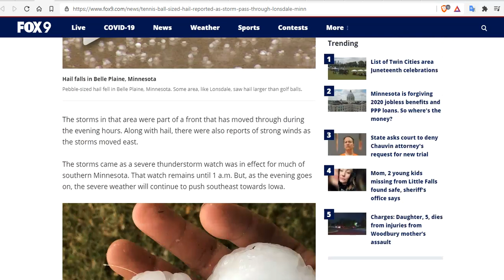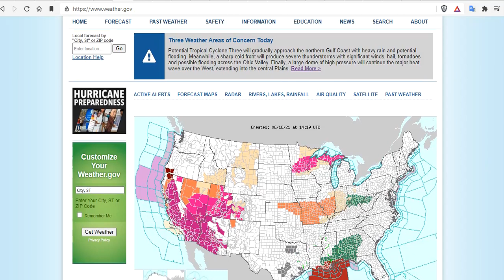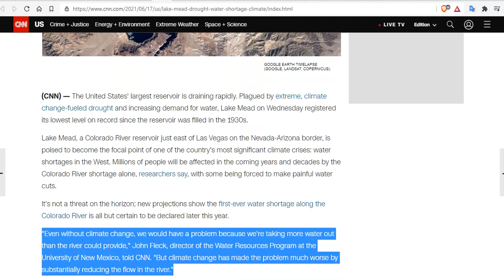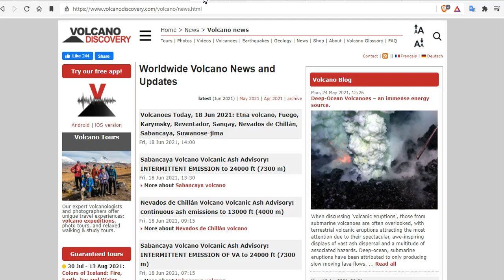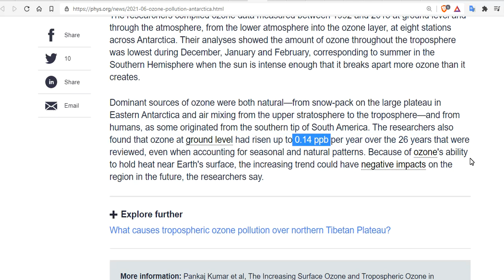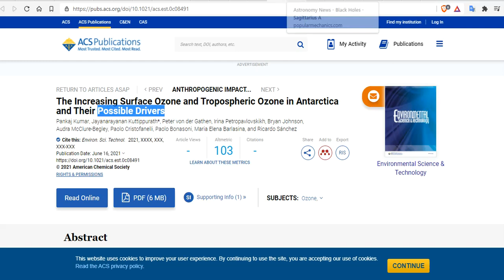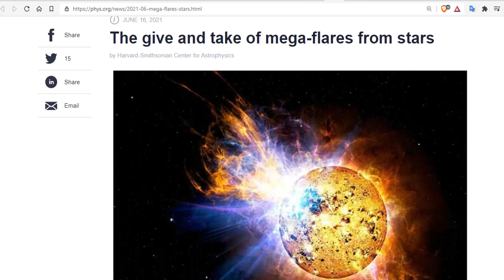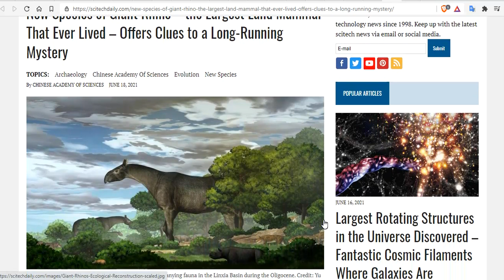Tropical Cyclone Three Flooding Threatens The Southeast- Minnesota Hail - Indiana 3.8 Mag Quake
Minnesota Weather: Huge Hail Chunks Batter Southeastern Communities; Brush Fire Risk Intensifies Friday
Severe weather risk: Flooding rain, hail, damaging winds, isolated tornado possible
Tropical Storm Conditions Expected to Begin Later Today Along Gulf Coast; Tropical Storm Warnings Extended
One of the world's largest diamonds has been unearthed in Botswana
The Increasing Surface Ozone and Tropospheric Ozone in Antarctica and Their Possible Drivers
Hinting a dark matter nature of Sgr A* via the S-stars
Overlapping Magnetic Activity Cycles and the Sunspot Number: Forecasting Sunspot Cycle 25 Amplitude
First case of postmortem study in a patient vaccinated against SARS-CoV-2
New Species of Giant Rhino – the Largest Land Mammal That Ever Lived – Offers Clues to a Long-Running Mystery

Bitcoin: 17NV3vtcQhRnsRnjckCcYkKVEUcnirKQ62